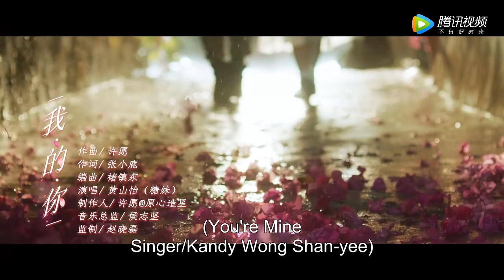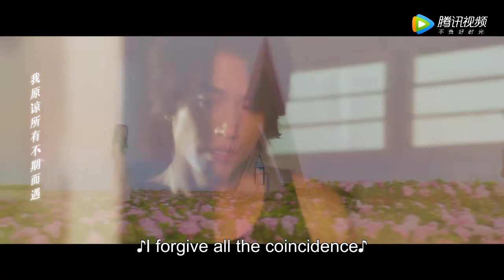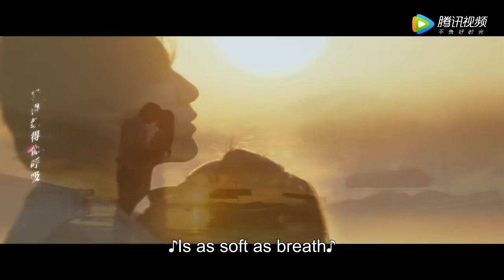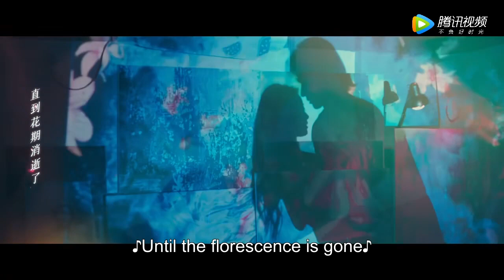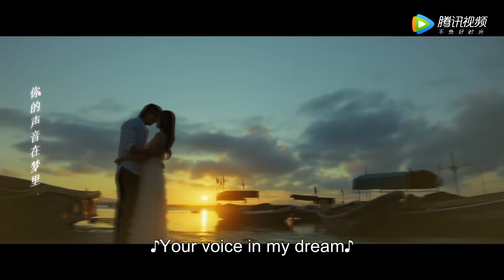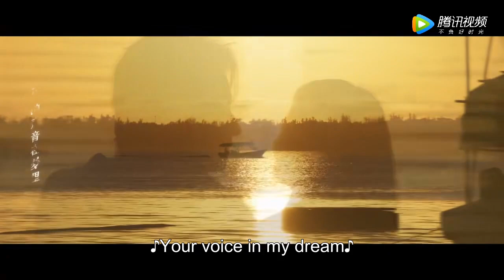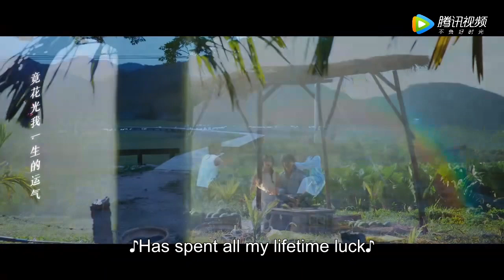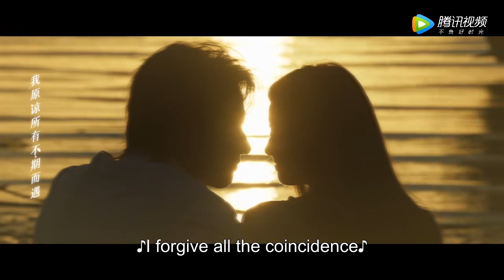【One Hour Loop】The Forbidden Flower《夏花》 |《我的你》"You're Mine" by Kandy Wong Shan-yee【ENG SUB】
Song Name: 《我的你》"You're Mine"
Singer: Kandy Wong Shan-yee《黃山怡》糖妹
Drama Name:  The Forbidden Flower《夏花》